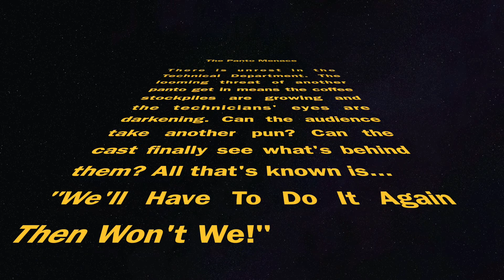Peter Pan 2018 Timelapse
Watch the magic happen before your very eyes, as our hard working technical team produce our sell out Peter Pan 2018 panto out of thin air!

Come and see their handy work with this year's spectacular Cinderella!
Christmas wouldn't be Christmas without the Drill Hall panto!